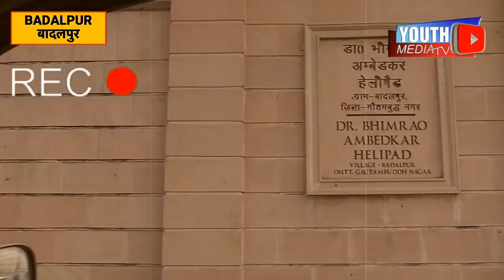मायावती के गांव की जनता UP चुनाव में किसे वोट देगी! Yogi Vs Akhilesh, Ground Report Badalpur UP news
Yogi Adityanath Vs Akhilesh Yadav Uttar Pradesh Assembly Elections 2022, Public Opinion